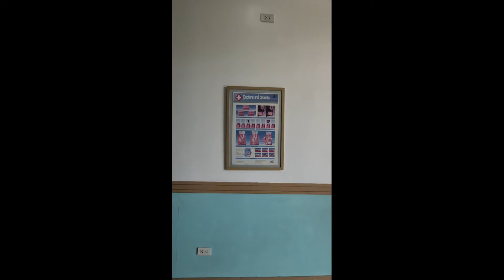My Teeth Ave Dental Experience. Parang kagat lang ng langgam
Teeth Ave Dental